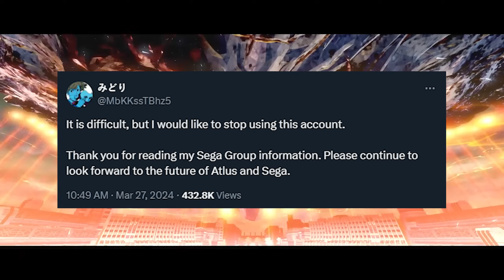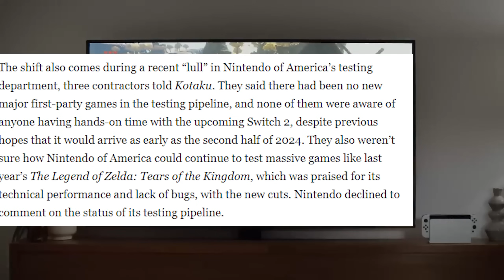Nintendo Layoffs, "No Major Games To Test" + New Switch Online Update Just Hit!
Nintendo has a strange round of layoffs, impacting their game testing amid no major games to test. Plus, Switch Online games get an addition, with a new GBA title coming this week! Also, Marvel Rivals looks sick!